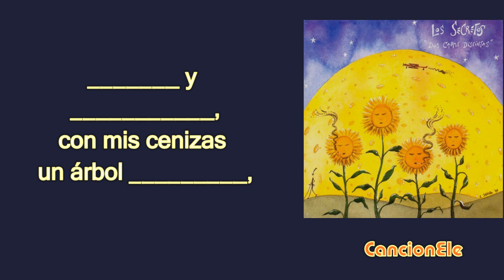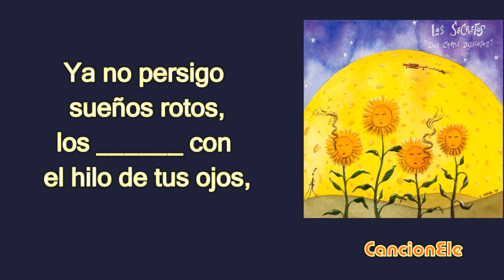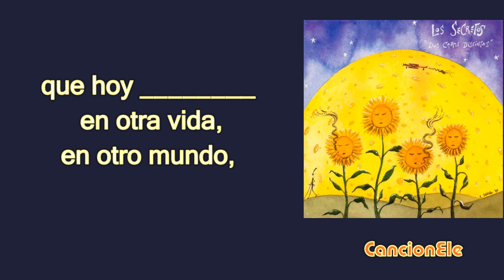Pero a tu lado, de Los secretos (letra con huecos)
Canción con letra para practicar verbos en pretérito perfecto dirigida a alumnos extranjeros de español.
Año 1995
Los secretos es un grupo musical español de pop rock que inició su carrera en los años 80 y sigue en activo en la actualidad, aunque su época de mayor éxito fue en los años 90. Integrante del movimiento renovador de música llamado movida madrileña, se puede considerar uno de los grupos más importantes de la historia de la música pop rock española.
Esta canción forma parte del álbum Dos caras distintas.